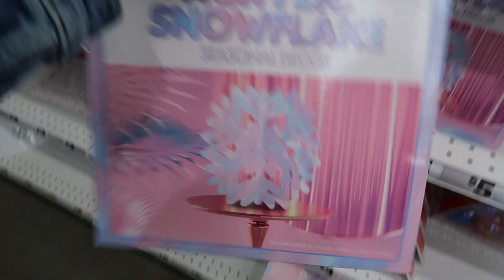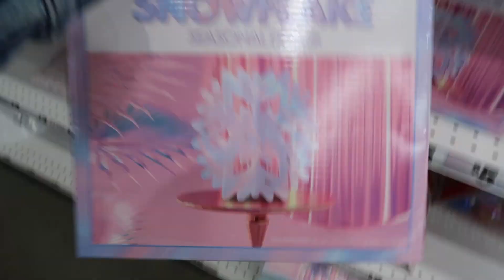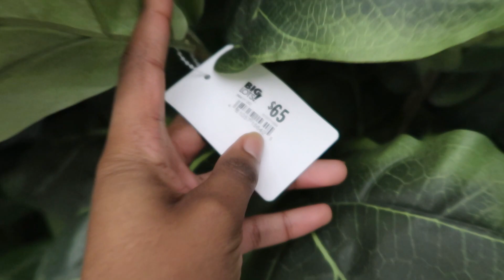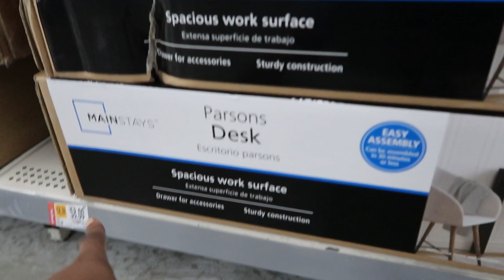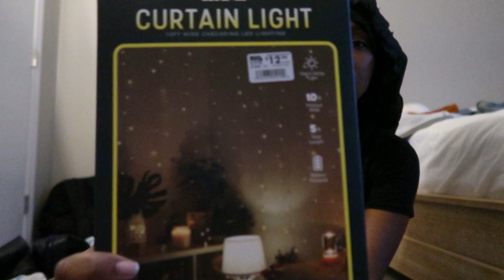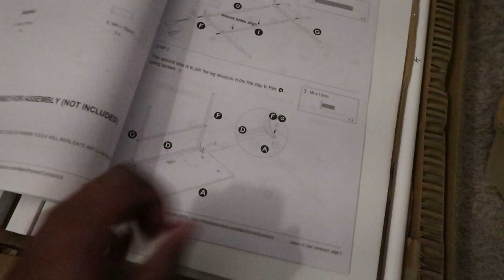SHOPPING VLOG| Room Make Over, Retail Therapy| Weekly Vlog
Catch up on videos you may have missed here!!!